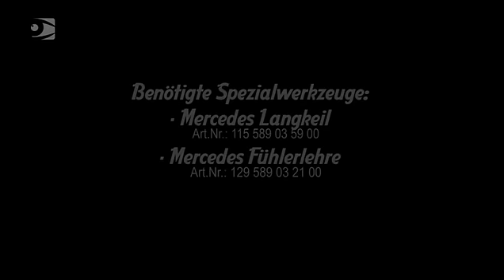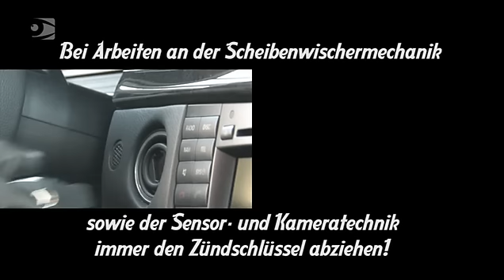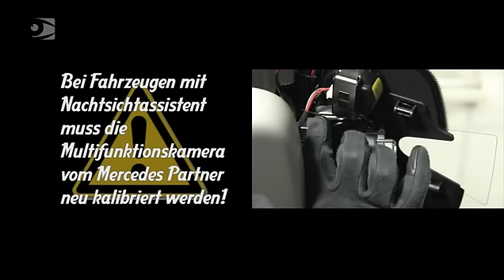Trainingsvideo - Autoglass Einbau - Mercedes E-Klasse (2009-)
Fahrzeuge der neuesten Generation werden immer komplizierter. Das macht auch bei der Windschutzscheibe nicht halt. Regen-, Lichtsensoren, Heizung, GPS- und Radioantennen sind heute schon fester Bestandteil der Scheiben. Diese Tatsache erschwert den Ausbau einer Scheibe erheblich. Hierdurch kommt es oft zu Schäden an Kabeln und Anbauteilen. Wir schließen eine Marktlücke. Unsere Trainings-Videos  für den Aus- und Einbau von Autoglas sind nach unserer Kenntnis weltweit einmalig. Wir zeigen Ihnen auf Grundlage der Herstellerangaben, was bei der Windschutzscheiben-Montage zu beachten ist.